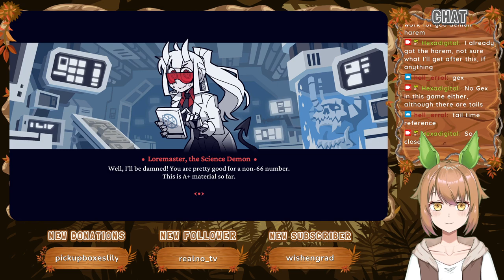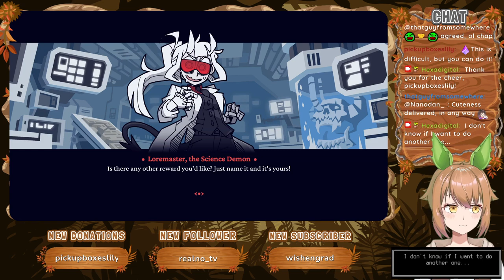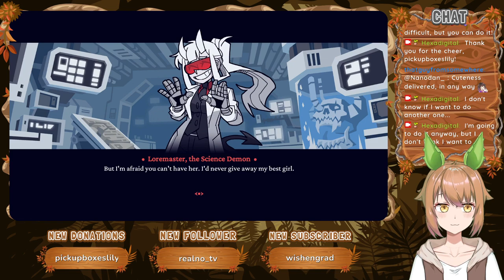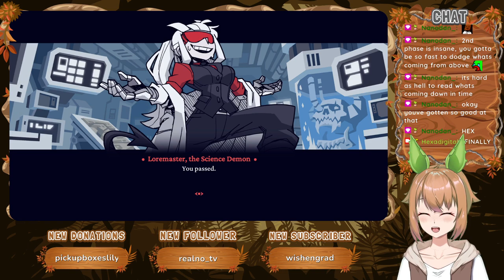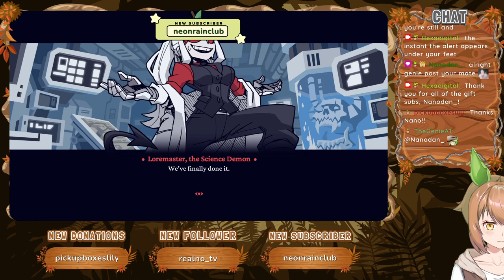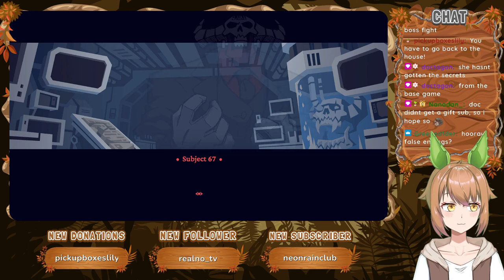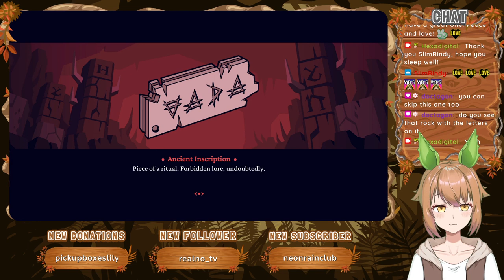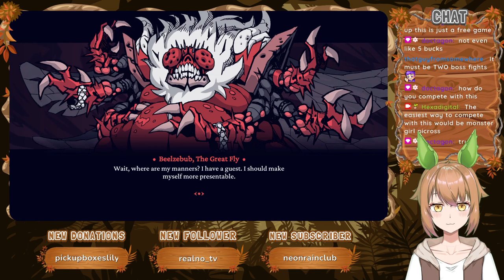Examtaker II [Part 4] | Helltaker (2020)